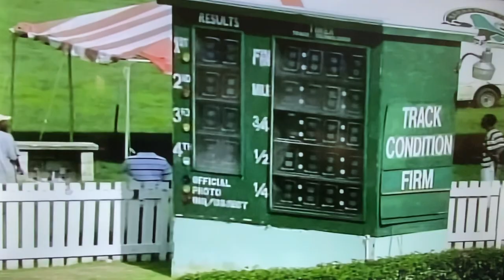Compton Fields-Wesley Cave